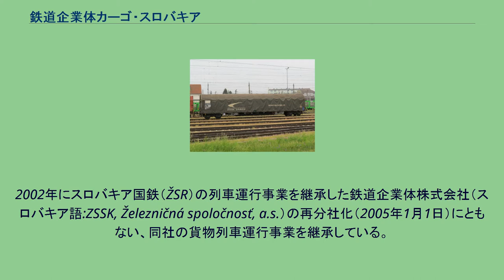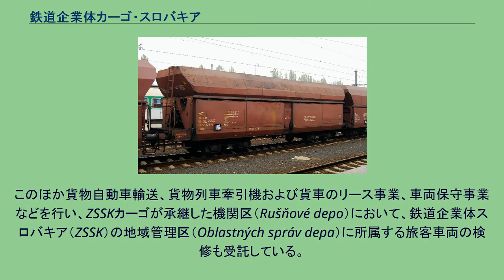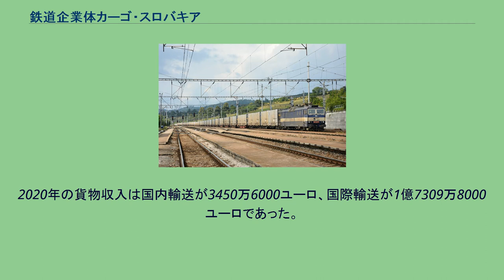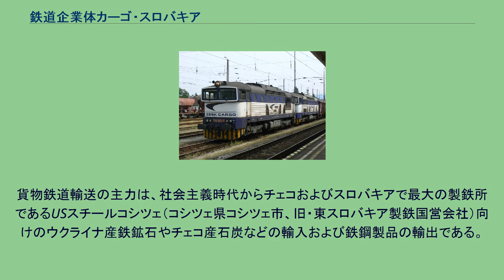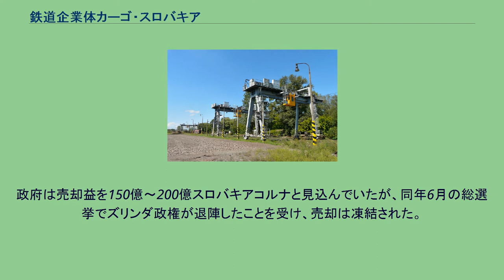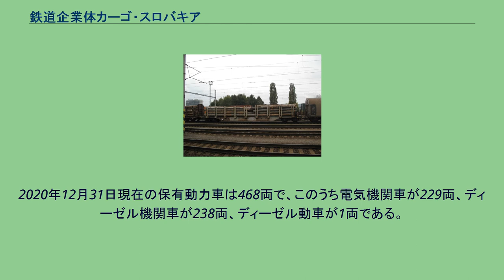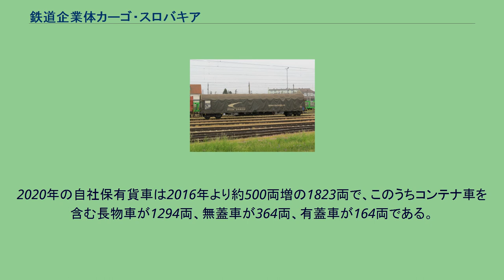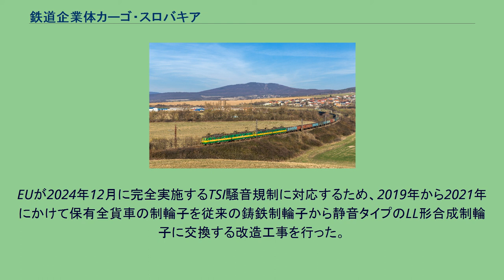鉄道企業体カーゴ・スロバキア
鉄道企業体カーゴスロバキア株式会社（スロバキア語:ZSSK Cargo / ZSCS / ZSSKC, Železničná spoločnosť Cargo Slovakia, a.s.）は、スロバキアの国有企業。
2002年にスロバキア国鉄（ŽSR）の列車運行事業を継承した鉄道企業体株式会社（スロバキア語:ZSSK, Železničná spoločnosť, a.s.）の再分社化（2005年1月1日）にともない、同社の貨物列車運行事業を継承している。
ZSSKカーゴ363形交直流電気機関車がDBカーゴのコンテナ貨車を牽引するZSSKカーゴ・DBカーゴチェキア（チェコ、ドイツDBカーゴ子会社）共同運行のハノーファー（ドイツ）発プーホウ（トレンチーン県）行急行貨物列車（チェコ・鉄道輸送路線管理公団ホルニーリジェチュ駅、2019年）
チエルナッチソウ東部スロバキア積替ヤード木材積替施設（2014年） 鉄道企業体株式会社（旧ZSSK）の貨物部門売却に備えて2005年1月1日に行われた再分社化に伴い、同社の貨物鉄道事業を承継し民間に売却することを目的に発足した国有の株式会社である。
2020年12月現在の職員数は4753人（男性3585人、女性1168人）で、発足後の15年間で60%減少した。
スロバキア国鉄線における国の輸送事業者認可を受けており（輸送事業者認可番号9021）、国鉄と施設利用契約を結びスロバキア国鉄線における貨物列車運行事業、および国鉄線と接続する各国鉄道線における国際貨物列車の運行事業を行っている。
このほか貨物自動車輸送、貨物列車牽引機および貨車のリース事業、車両保守事業などを行い、ZSSKカーゴが承継した機関区（Rušňové depo）において、鉄道企業体スロバキア（ZSSK）の地域管理区（Oblastných správ depa）に所属する旅客車両の検修も受託している。
またウクライナとの国境駅チエルナッチソウ鉄道駅およびマチョウツェ鉄道駅の2か所にある「東部スロバキア積替ヤード」（VSP :Východoslovenské prekladiská）では、ウクライナなど旧ソ連方面の広軌線列車と欧州の標準軌線列車との間で鉄鉱石、化学薬品類、ガス、木材など積荷別の貨物積み替え業務を行っている。
2020年の貨物収入は国内輸送が3450万6000ユーロ、国際輸送が1億7309万8000ユーロであった。
取扱貨物量は2622万2000トンで、内訳は鉄鉱石が956万トンと最も多く、次いで石炭302万3000トン、金属製品291万5000トン、建材249万7000トン、木材198万5000トン、化学薬品183万7000トン、インターモーダル輸送100万9000トンなどである。
貨物鉄道輸送の主力は、社会主義時代からチェコおよびスロバキアで最大の製鉄所であるUSスチールコシツェ（コシツェ県コシツェ市、旧・東スロバキア製鉄国営会社）向けのウクライナ産鉄鉱石やチェコ産石炭などの輸入および鉄鋼製品の輸出である。
年間貨物輸送実績は2007年の世界金融危機以前には年間5000万トンに達し、以後も年間3500万トン前後を維持していたが、中国製鉄鋼製品の価格競争の影響でUSスチールコシツェの生産量が減少したため、2019年以降3000万トンを割り込んでいる。
スロバキアにおける貨物列車運行事業には、国の事業者認可を受けた国内外の数十社がスロバキア国鉄と契約を結んで参入しており、激しい競合を続けている。
ZSSKカーゴはシェアの漸減傾向が続く中、トラック輸送を併用した貨車1両単位の小口貨物輸送にも力を入れているほか、他社がすでに手がけている国内自動車メーカーの自動車輸出輸送など、新規荷主の獲得活動を進めている。
分社発足直後の2005年8月、当時のズリンダ政権はZSSKカーゴ売却の第一次入札を実施した。
2006年2月に行った最終入札には米国系のカーゴセントラルヨーロッパ、ハンガリー国鉄（MÁV）系のカルパチアンカ－ゴ、オーストリア国鉄（ÖBB）系のレールカーゴオーストリアの3コンソーシアムが参加し、レールカーゴオーストリアが事実上落札した。
政府は売却益を150億～200億スロバキアコルナと見込んでいたが、同年6月の総選挙でズリンダ政権が退陣したことを受け、売却は凍結された。
その後2007年10月に新たにチェコ鉄道（ČD）の貨物子会社、ČDカーゴが入札に参入した。
共にチェコスロバキア国鉄（Č...